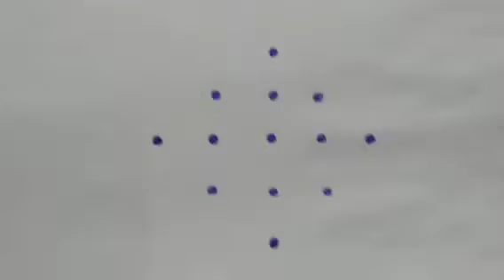5×1 చుక్కల సింపుల్ ముగ్గులు/new designs for beginners/chinni kolangal/simple rangolies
5×1 చుక్కల సింపుల్ ముగ్గులు/new design designs for beginners/chinni kolangal/simple rangolies/simple